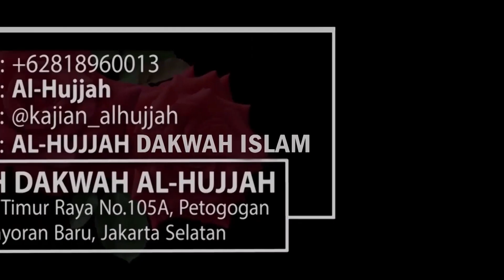UNTUK YANG MALAS NGAJI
BANTU YUKK
DAKWAH AL-HUJJAH

Saat ini Kontrakan Rumah Dakwah Al-Hujjah di Jl. Wijaya Timur Raya 105 A, masih kekurangan bayar sebesar Rp. 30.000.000,- per tanggal 9 Maret 2023..

YUKK Ber-AMAL JARIYAH

Alhamdulillah Rumah Dakwah Al-Hujjah telah disewa  sejak tahun 2017…
Dalam 1 Tahun dari Rumah Dakwah Al-Hujjah  dapat :

- Menyelengarakan 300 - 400 Kajian Tatap Muka.
- Menyebarkan Ribuan Video YouTube.
- Mengadakan Buka Puasa Sunnah & Buka Puasa Ramadhan Bersama.
- Menyalurkan Zakat Infaq Sedekah Santunan Yatim, Dhuafa.
- Melaksanakan Sholat Wajib, Sholat Teraweh, Sholat Ied.
Dan masih banyak lagi Amal Sholeh lain nya…

Yukkk Salurkan Zakat, Infaq, Sedekah Fis sabilillah Dakwah Illallah Untuk Kekurangan Pembayaran Perpanjangan Kontrakan Rumah Dakwah Al-Hujjah periode Des 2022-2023, melalui :

BSI, Norek : 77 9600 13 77, a/n. Al-Hujjah Dakwah Islamiyah.
(Dengan memberi kode dibelakang nya angka 3, contoh Rp. 200.003,-)